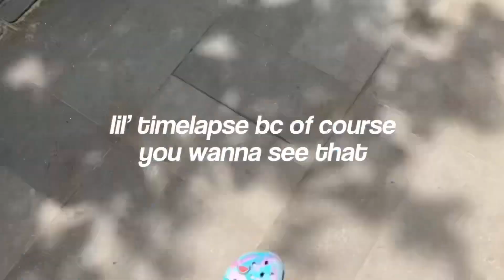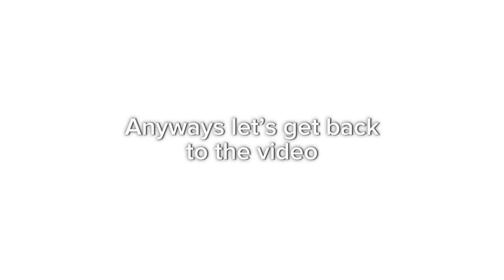Day In The Life//Bali Special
This video includes promotion for ​⁠@DancingDisc